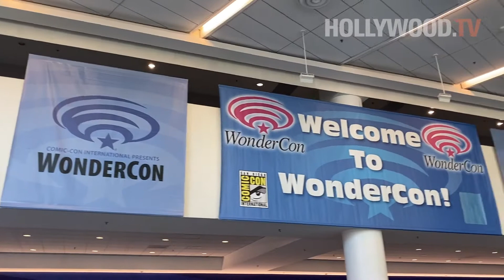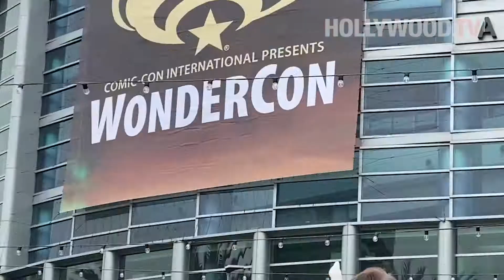WONDERCON 2022 - Hollywood TV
COME WITH HTV to check out WONDERCON 2022!!